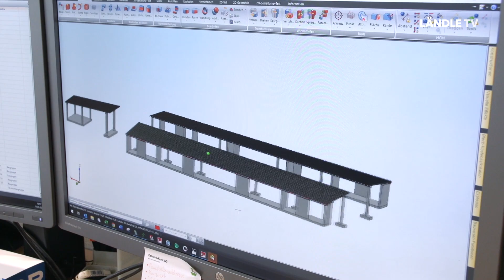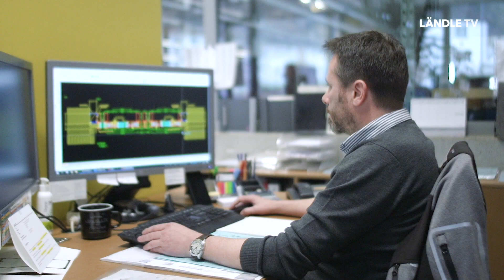Unternehmen der Woche | Schlosserei Kalb